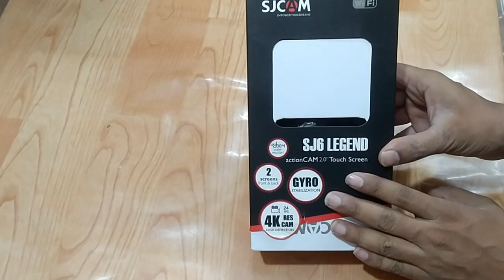SJ Cam Box Open and Accessories